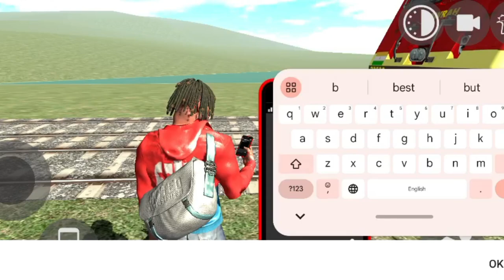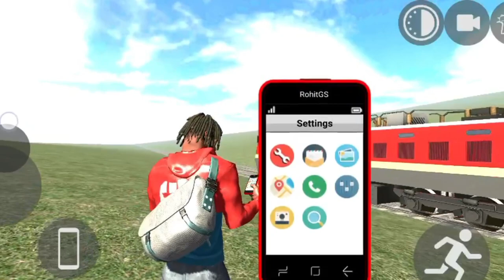TIREN GO TO MEGA REMP JAMP AND HOUSE WOL BUILDING AND TIRE 🤣🤣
Indian Bikes Driving 3d | Dinosaur Killed in House | Funny Gameplay Indian Bikes Driving 🤣🤣

video hastags-

video queries -

gta 5 indian bikes driving 3dindian bike driving 3d funny video

bike numbers
bike numbers
gta 5
gta
V
number bike